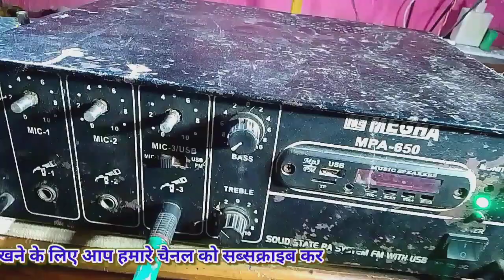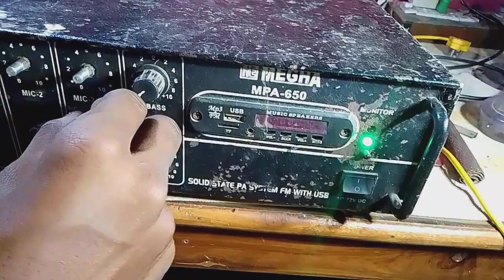PA Amplifier Repairing 😅✅ Amplifier ki Watt Kaise बढ़ाएं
HK Electronic

thanks for watchth this video, 🙏